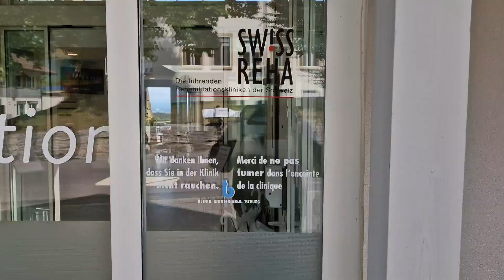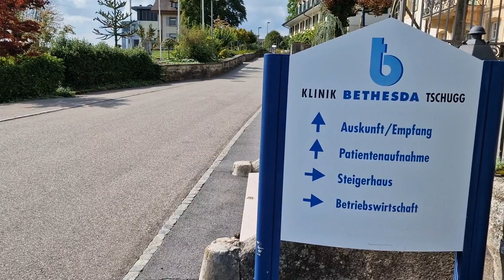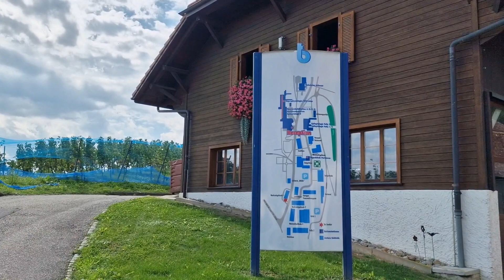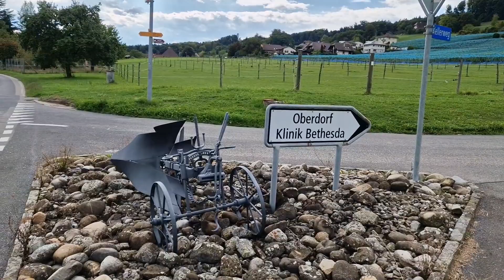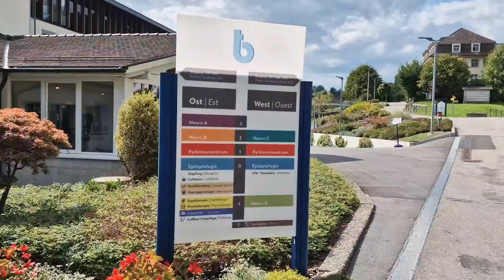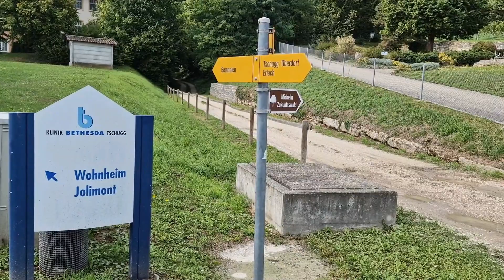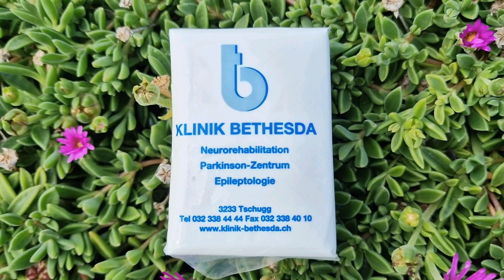Beautiful place Tschugg, Switzerland. Worldbeauty